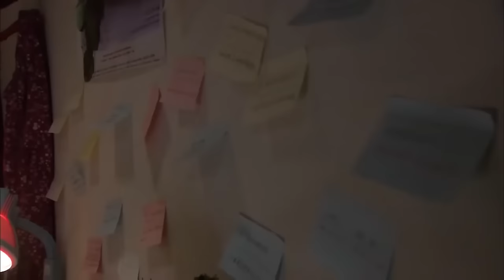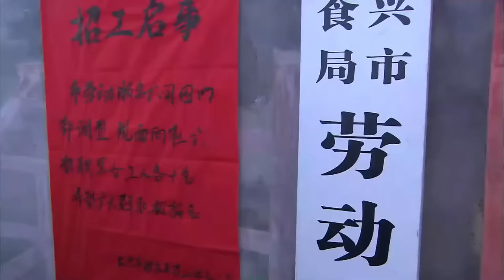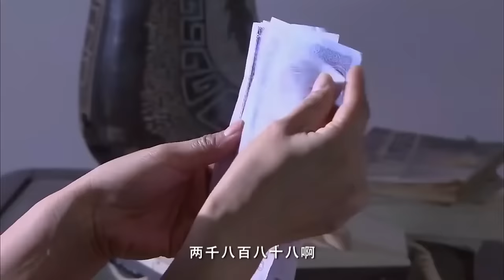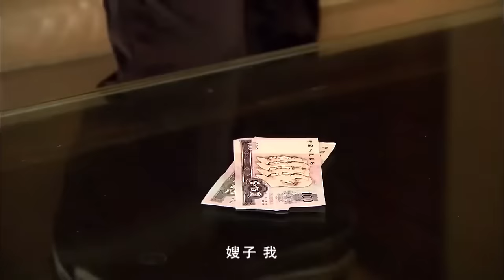【家庭情感】老陈这一家04|张嘉译范明带领全家走进大城市，巨变的社会中，老陈一家人经历着欢喜日常和聚散离分（张嘉译，范明，刘蓓）